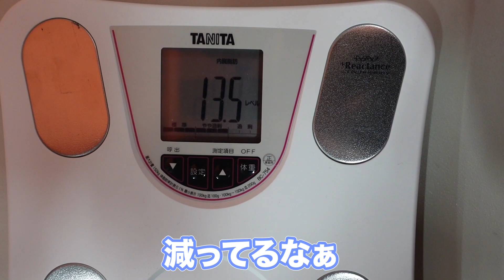【体脂肪率1桁チャレンジ】体脂肪率30%のデブが地獄の筋トレ開始で泣く。＃１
協力
Total Body Studio

とみビデオのとみです！

☆とみビデオチャンネル素材大募集（第３弾）
※ご応募いただいた素材に不備があっても個別の修正、変更対応などはできかねますので、提出前に一度ご確認のほど何卒よろしくお願いいたします！